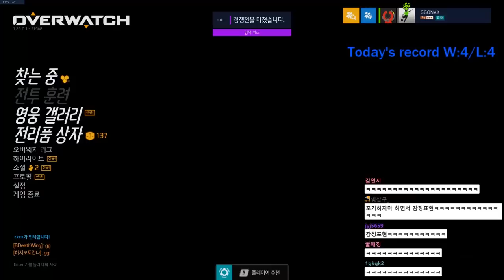[쪼낙-기도] 하; 완전히 홀렸다; 매력 터지는 '왕' 귀여운 유저를 만났습니다.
FAQ:
dpi 900
Sens: 2
Genji: 7.0
Zoom sens: 40
Resolution: 1920*1080

PC specs:
CPU: Intel i7-8086k
GPU: Geforce GTX 1080ti
Monitor: Asus PG248Q
Keyboard: Logitech G Pro
Mouse: Logitech G403 (Wire O, Weight X)
Mouse Pad: Zowie G-sr
Headset: g pro, Infrasonic UFO Mic